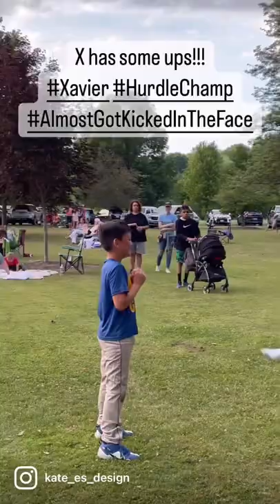Welcome to Bad Sports!!!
This is a compilation of footage taken by Kate E’s Design

The music by: Queen, “Don’t Stop Me Now”

I'm on Instagram as kate_es_design. Install the app to follow my photos and videos.